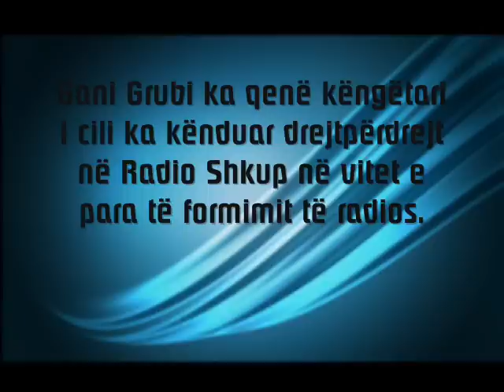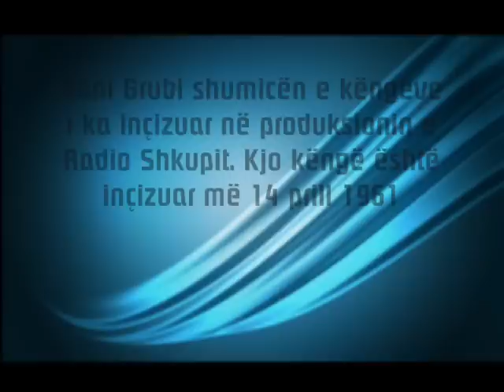Cka ke vajze - 1961 - Gani Grubi - Radio Shkupi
"Cka ke vajze" eshte kenge e kenduar nga kengetari Gani Grubi ne vitin 1961. Gjithashtu Gani Grubi ka edhe shume kenge te tjera te incizuara ne Radio Shkup te cilat ruhen me fanatizem ne fonoteken (arkivin) e radios.